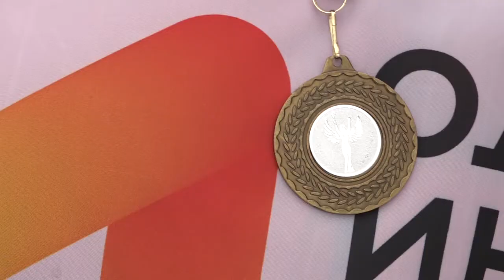Фестиваль скандинавской ходьбы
Фестиваль скандинавской ходьбы для участников Одинцовского клуба «Активное долголетие» провели на Центральном стадионе. После забега и веселых стартов каждого участника ждали памятные медали.